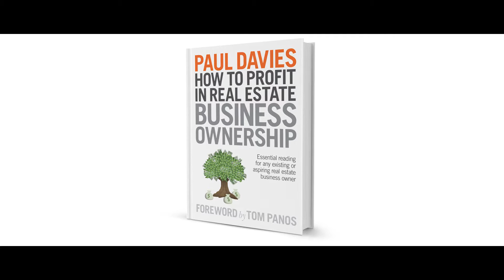How To Profit In Real Estate Business Ownership by Paul Davies with Foreword by Tom Panos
Essential reading for any existing or aspiring real estate business owner.

Paul Davies:
Are you a real estate agent who wants to attain 100% of your commission and set up your own business or are you a real estate business owner looking to increase your profit margin? Whatever your situation, you will want to build a secure and sustainable future for yourself and your family. I've been in the industry for more than gosh! 40 years now in sales and business ownership and I worked for a boss for 13 years as well before I started my first business.

I've run 5 real estate agencies since then, both franchises and independent and as a founder and CEO of One Agency, I've established hundreds of agencies and their own businesses as well. That was the motivator behind my book "How to Profit in Real Estate Business Ownership". I wanted to share my inside knowledge of what works and what doesn't work and the ideas to save you years of costly mistakes. It is not a hard sale for my network One Agency and regardless of which business model you opt for whether it's an independent, franchise, One Agency, whatever, you can learn from my experiences and my insight I'm sure.

Tom Panos:
I think Paul has got a good helicopter view. He's been a real estate agent, he's also been a person that has run a network so you get to see what's working and what's not working and that knowledge is something that you can move on and share with other members. I like the fact that he is authentic, he's passionate about real estate and it's obvious that he wants to give back into the industry and I found that contributing to someone that's got a belief in the business is something that I should learn.

Paul Davies:
Each chapter covers a different aspect of business ownership so we've kept it simple covering the practical issues, finance, risks, rewards and help you need to get started with a good plan to build a profitable and hopefully enjoyable real estate business. In the end, the only measure of success and I'm blue in the face talking about this, is the actual net profit before tax. How much of your hard earned fees remain after you pay your operating costs? That's why I've written this book.

Whether you're a sales agent who's starting to consider setting up for yourself or perhaps you're an established business owner and you want to increase your profits, it's worth the read. It won't take you long, it's a simple book.

Written by our Founder and CEO Paul Davies with a foreword by leading real estate coach and trainer Tom Panos, ‘How To Profit In Real Estate Business Ownership’ is compulsive reading for established and aspiring agents looking for a way to achieve success and maximise fee retention.

You can learn more about One Agency by visiting this

Get the book:
‘How To Profit In Real Estate Business Ownership’
by One Agency Founder and CEO Paul Davies with foreword by leading real estate coach and trainer Tom Panos

One Agency is a revolutionary real estate brand. We are not a franchise but are an operation that allows agents to establish their own agency free from the classic constraints and complexities of a franchise.